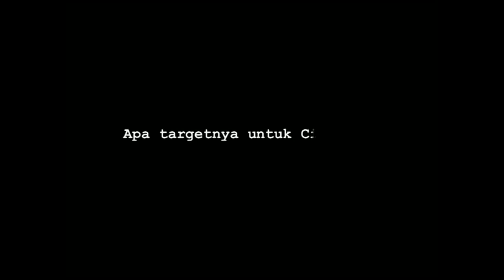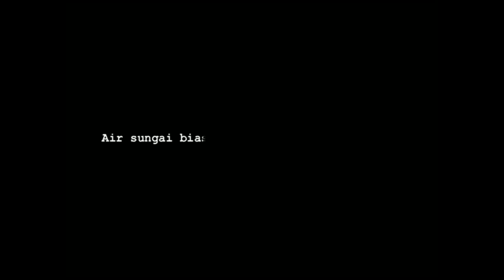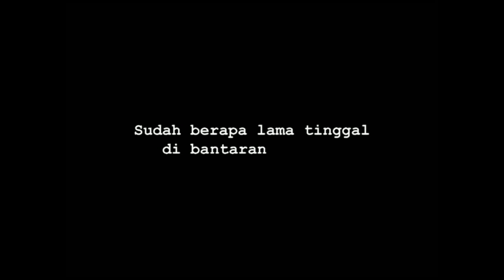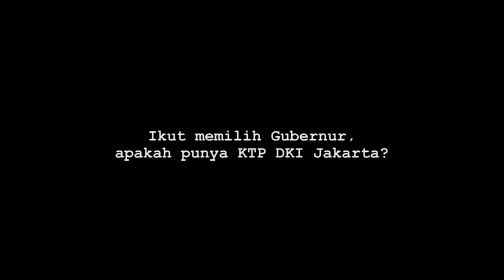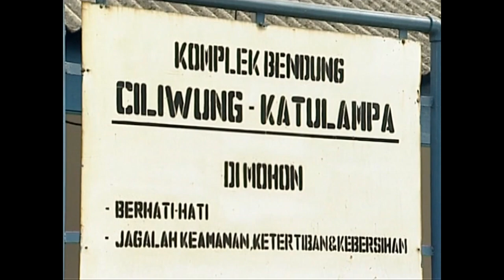Erna Witoelar Ciliwung Dok.TVRI